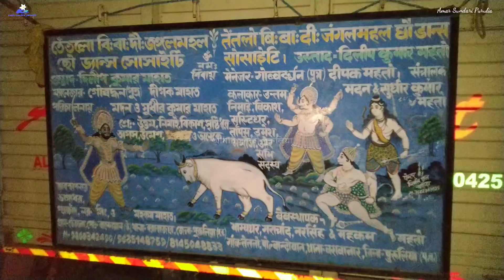Chhau nach🔥KRISHNA NACH🔥Ostad Dilip Kumar Mahato Tentlo🔥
আপনার এলাকার অনুষ্ঠান এই চ্যানেল এর মাধ্যমে সকলের কাছে পৌঁছানোর জন্য ঠিকানা সহ কমেন্ট করুন।

🔥🔥যারা ফ্রী টিশার্ট প্রতিযোগীটাতে অংশগ্রহন করতে ইচ্ছুক - তারা কমেন্ট করে জানান ও ভিডিওগুলো শেষ পর্যন্ত দেখুন।
ভিউ+কমেন্ট এর উপর নির্ভরকরে প্রাইজ দেওয়া হবে।*T&C 🔥🔥